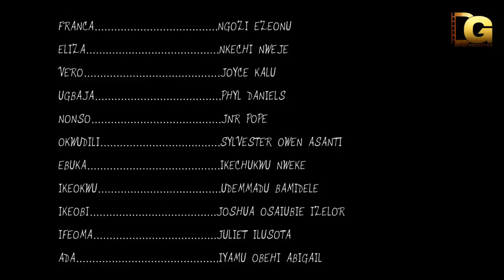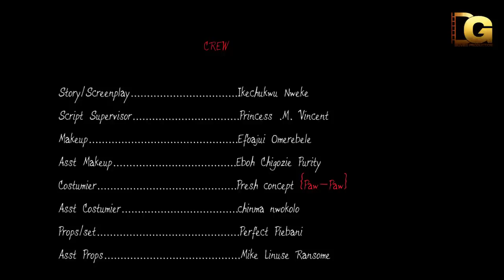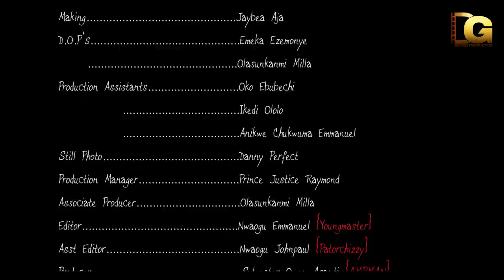MOTHERS OF THE NIGHT Season 6 - ( NEW MOVIE) 2022 Latest Nigerian Nollywood New Movie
MOVIE TITLE - Mothers Of the Night Season 6
STARRING: Patience Ozokwor, Ngozi Ezeonu, Jnr Pope, Joyce Kalu, Phildaniels Aniedo, Sylvester Owen Asanti
COPYRIGHT - (for Divine Global Movies Tv on YouTube)
DIRECTOR: Ikechukwu Nweke
PRODUCER: Divine Global Movies Tv
YEAR: 2022

Watch the very best videos of Nigerian Nollywood movies , the very best videos of Nigerian actresses, the very best videos of Nigerian Actors, the very best videos of Mercy Johnson, the very best videos of Ini Edo, the very best videos of Tonto Dikeh and many more Nigerian and Ghanaian actors and actresses in Nollywood and Ghallywood movies, action, romance, drama, totally for free on Youtube on simply the best Nollywood Channel: Divine Global Movies Tv
You can see clips, trailer's and exclusives on Nollywood Movies as well. We bring you the very best on Nigerian movies for free, no need for subscription payments.
Watch the latest 2020 Movies, Nollywood Movies and Nigerian movies all free on Divine Global Movies Tv YouTube Channel.
Divine Global Movies Tv On Youtube is your single point of access to the very latest 2016 Nigerian movies, Nollywood movies and Ghanaian Ghallywood movies and TV shows and events.
We ensure you have the best of video experience free on the internet, our movies would keep you glued to your screen, we have several movies that can be watched and enjoyed with your family members,Divine Global Movies Tv is your home for classic movies, action movies, romantic movies, epic and adventure movies, Nollywood shows and events, artist interviews and special appearance etc Look for our channel Divine Global Movies Tv
for the very best of the best in online Nigerian nollywood and Ghallywood movie videos. Nollywood Movies on Divine Global Movies Tv brings you the best of entertainment on YouTube channel, FREE movies is all you get here each time you visit the Nollywood Romance Youtube Channel, for new and Latest 2020 Nigerian films, just subscribe to Divine Global Movies Tv channel on Youtube Watch Nollywood movies on

Visit our Full Channel: